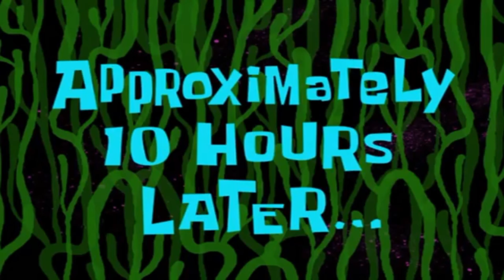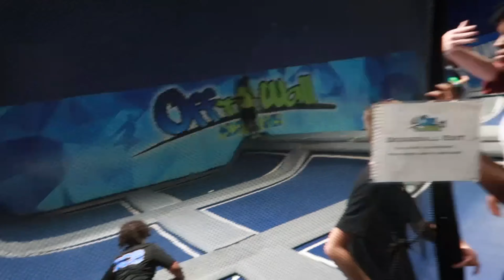I ALMOST BROKE MY NECK 3 TIMES AT OFF THE WALL😱